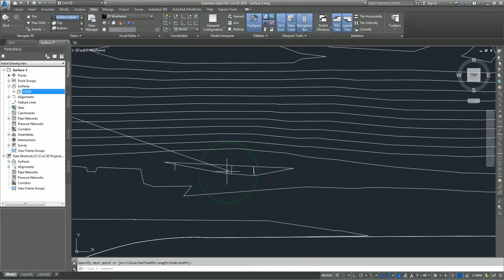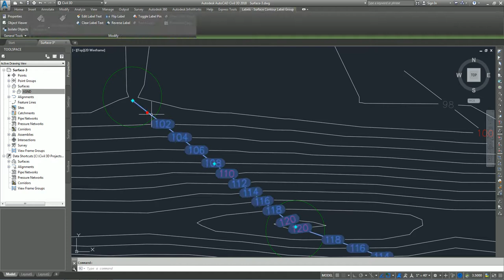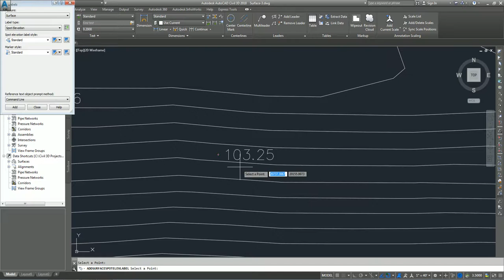32. Exercise 3 Labeling a Surface